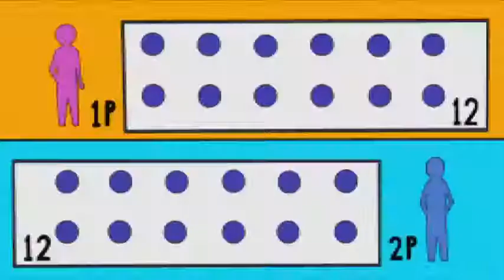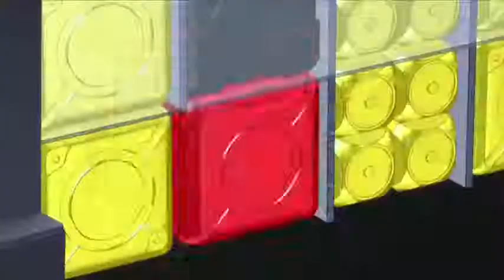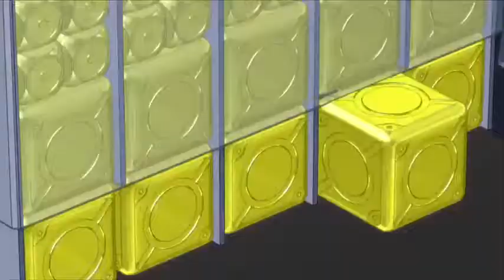B Daman Crossfire in English Episode 09(This is Break Bomber!) || Anime